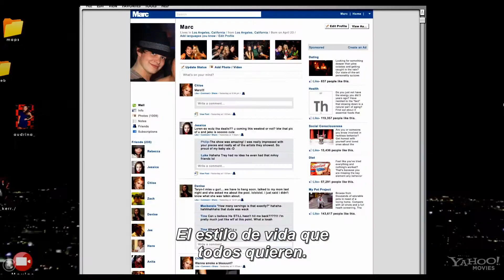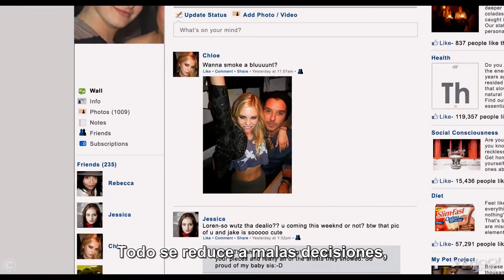The Bling Ring Official Trailer #1 FULL HD 1080p Subtitulado en español